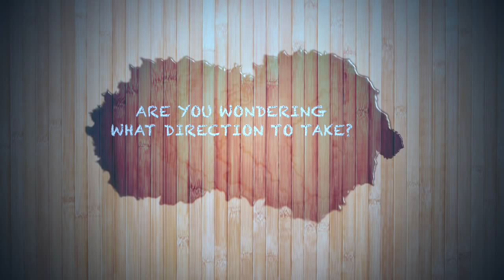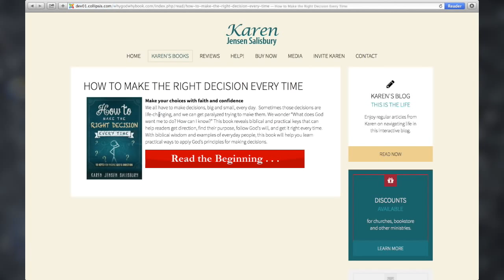How to Make the Right Decision Everytime